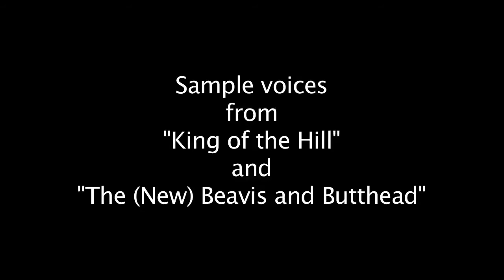Steve Gunderson in 66 Seconds